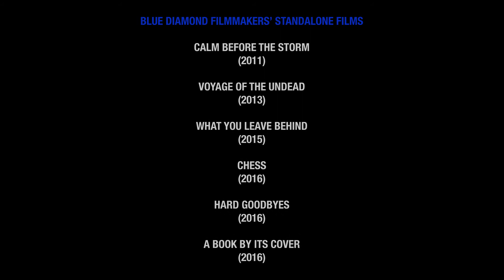Blue Diamond Productions Standalone Films Trailer (HD)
Final trailer celebrating 10 years of BDF films and bluediamonddirector channel.

Trailer #7: The standalone films. This is a trailer for all the films not part of any film series or class project.

Calm Before The Storm (2011)
Voyage Of The Undead (2013)
What You Leave Behind (2015)
Chess (2016) (Retroactively made part of the The Lost Scene franchise in late 2018)
Hard Goodbyes (2016)
A Book By Its Cover (2016)

Music: Confidential Music - Judgement and What You Leave Behind - Main Title by Otto Nilsson.